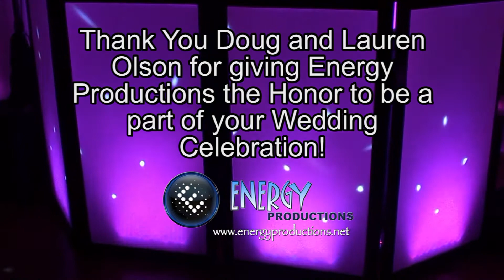Sioux Falls Wedding DJs | Energy Productions | Olson Wedding at Holiday Inn Express on New Years Eve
Sioux Falls Wedding DJs | Energy Productions | Jason Yoshino is reviewed by Doug and Lauren Olson after their celebration at Holiday Inn Express on New Year's Eve, December 31st, 2011.